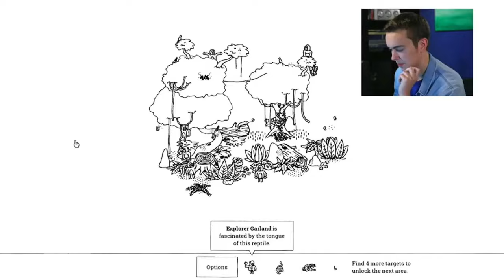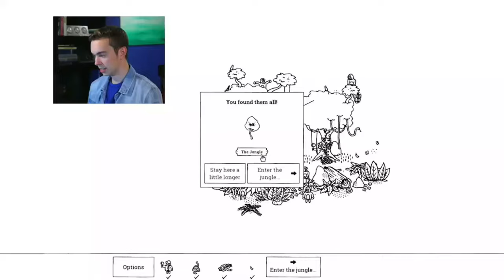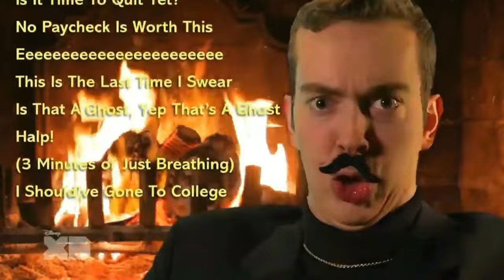Parker Plays S01 E03: Worst Detective Ever!! (High Quality) *FULL EPISODE*